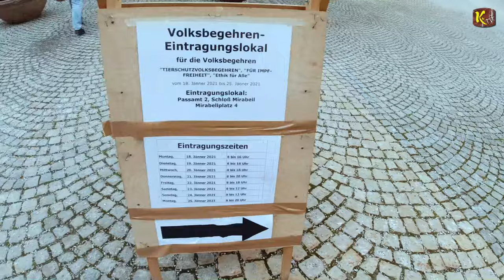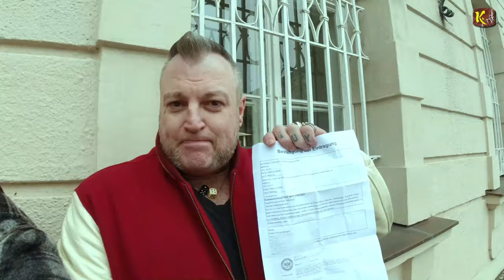Impf-Freiheit To Go mit unseren Rockabillys Richi und Harrie